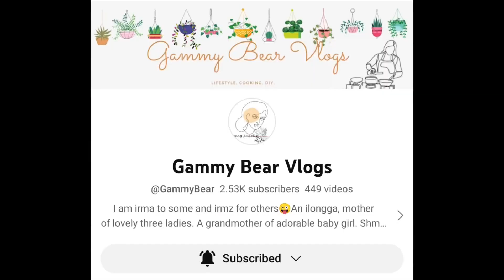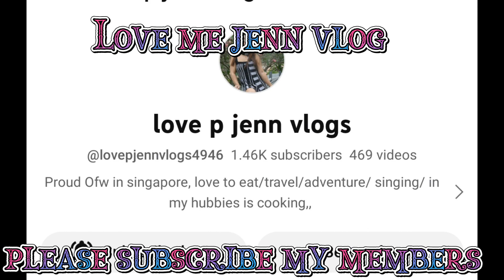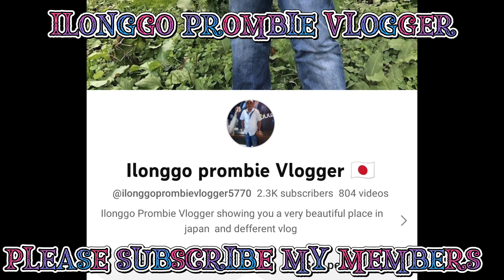4k MASAKIT SA FIRST TIME Girls night out at seaside@cynthiaofficialvlog2023